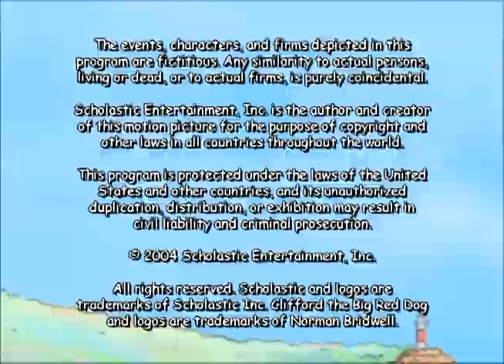Clifford Season 4 Fan Made End Credits 1 (Version 1)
For @FlickaLovaReturns Sorry I had to take down the previous version of this video. I saw some imperfections that needed to be corrected. Anyways, this here is the end credits sequence for the very first episode of the fanmade fourth season of Clifford the Big Red Dog (2000 series), "Keep Birdwell Island Clean", guest starring Bill Nye the Science Guy. This end credits sequence features the names of the people who worked on CLIFFORD'S PUPPY DAYS, along with a few crew members from Arthur and Sesame Street. Season 4 marks some changes to the show's format. Harry Groener replaces John Ritter as the voice of Clifford, the show now has the same animation and art style that was used in CLIFFORD'S REALLY BIG MOVIE, and Jared Faber joins the music crew composing music together with Mark Mothersbaugh and Josh Mancell, and Ray Fabi. Season 4 also introduces a new interstitial segment titled "Spanish with Vaz & Miguel" where the titular characters from Clifford teach the viewers some Spanish words and phrases. This season will also alternate between this segment and the "Storytime with Speckle" segments used in the previous seasons. New "Clifford's Big Ideas" segments will also be introduced. Sesame Workshop, the geniuses behind Sesame Street, now co-produces the show along with Mike Young Productions and Cookie Jar Entertainment (formerly CINAR), beginning with this season. This version of the end credits sequence is seen on PBS telecasts and uses the regular Clifford theme. Enjoy! :)